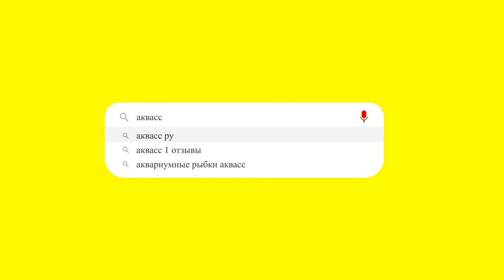Рыбка петушок самец Плакат гигантский красный дракон